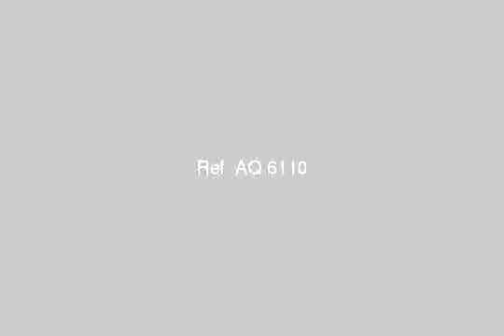Apartment for sale in camp cesar alexandria - mlseg.com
شقة 235 م بكامب شيزار للبيع شقة بشارع ممفيس كامب شيزار مساحة 235 م الدور الأول - 5 غرف - 2 حمام - ريسبشن كبير - الشقة باسم المالك الأول و لم تُسكَن - شارع ممفيس, متفرع من شارع سينيما أوديون , قسم باب شرقى, الاسكندرية, مصر - Egypt Real Estate | Alexandria | Camp Cesar | Apartment For Sale